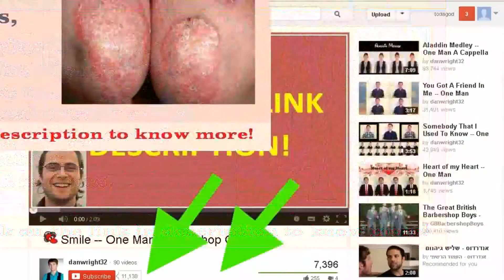See now latest treatment for psoriasis